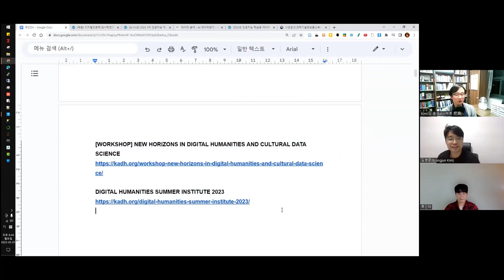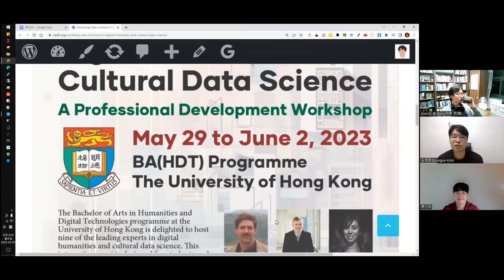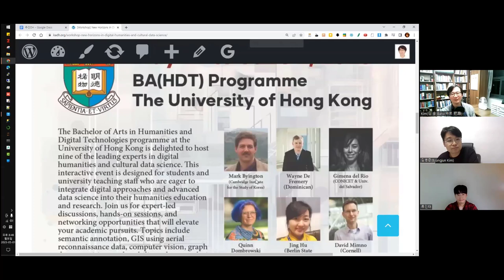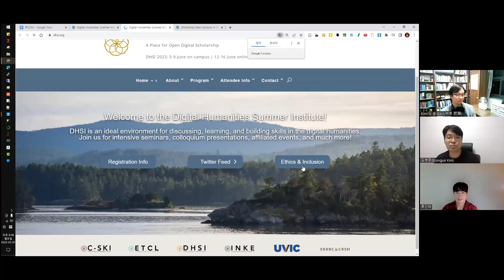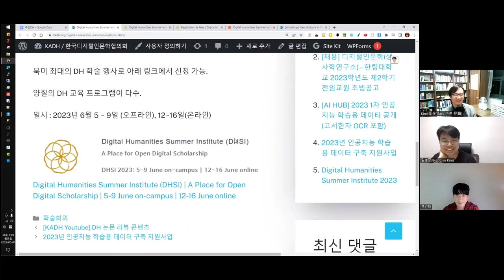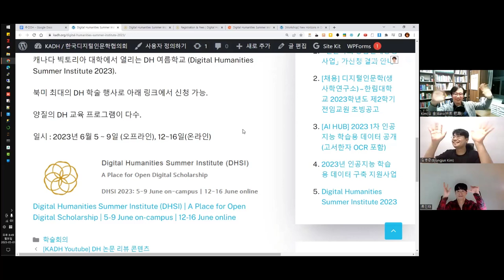[주간DH] [잡썰] 한림대 HK교수 + 워크샵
[채용] 디지털인문학(생사학연구소) – 한림대학교 2023학년도 제2학기 전임교원 초빙공고

[WORKSHOP] NEW HORIZONS IN DIGITAL HUMANITIES AND CULTURAL DATA SCIENCE

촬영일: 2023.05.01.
참가자: 김병준, 류인태, 김바로

인트로 제작: 전대리(였는데 지금은 이제 팀장이 된 B급 영상 마스터)
아웃트로 제작: 전가람(편집), 구현회(그림), 김마루(목소리)